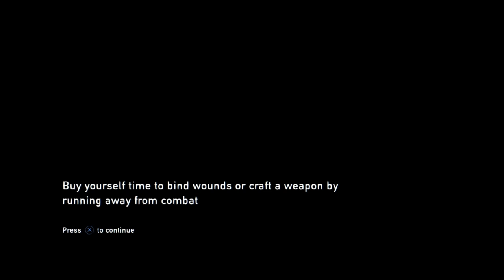Ellie was about to become Bruce Wayne🤣🤣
Second episode